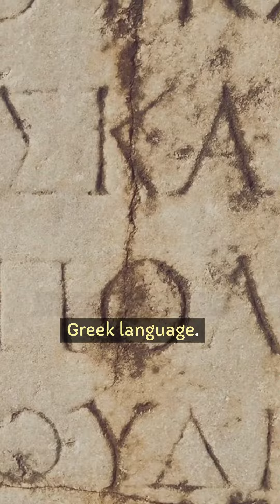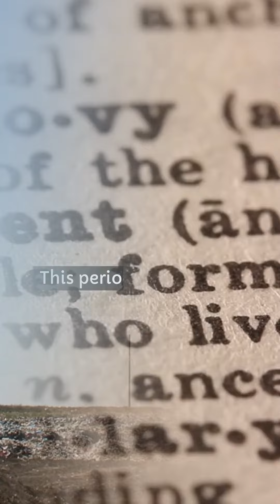Mycenaeans: Greece's First Greek Civilization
Thriving from roughly 1750 to 1050 BC, the Mycenaeans were the first advanced, distinctly Greek civilization on mainland Greece. Around 1200 BC, the Mycenaean world mysteriously declined. Theories point to climate change, internal conflict, or invasions. This period ushered in the Greek Dark Ages.